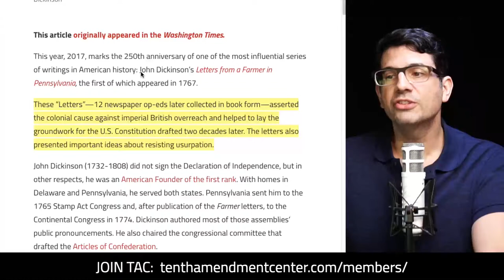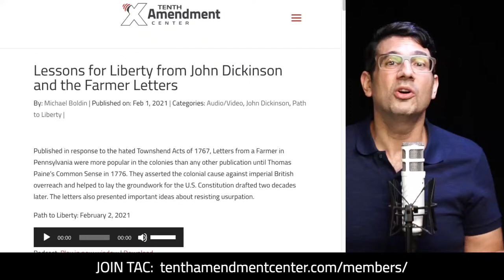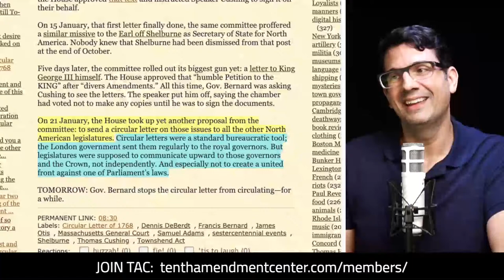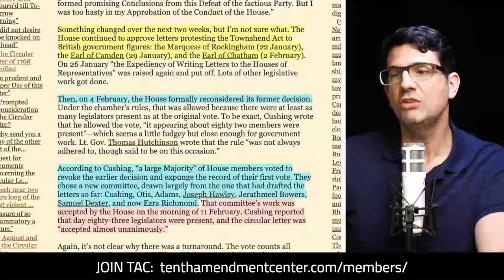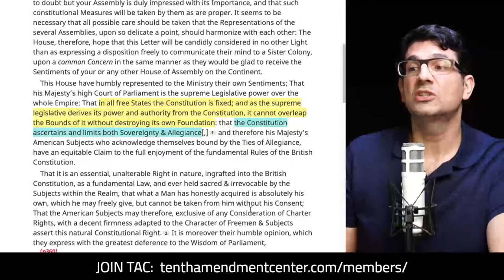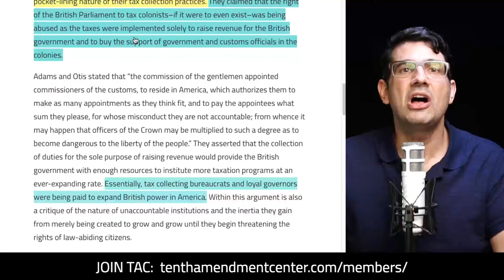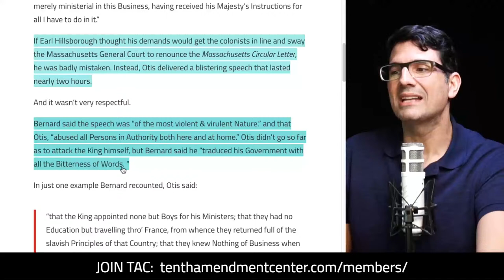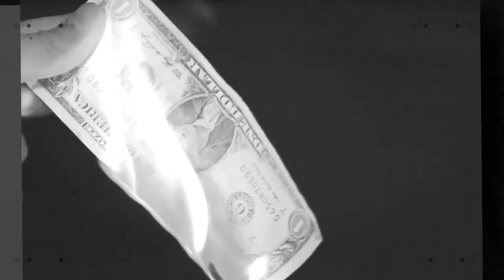Road to Independence: James Otis, Samuel Adams, John Dickinson and the Massachusetts Circular Letter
After John Dickinson urged them to take action in response to the Townshend Acts of 1767, James Otis, Jr. and Samuel Adams drafted the Massachusetts Circular Letter, which was sent to the other colonies - and London - on Feb 11, 1768. What transpired before, during and after is a little-known - but incredibly important - part of the march towards independence.

Path to Liberty, Fast Friday Edition: February 12, 2021